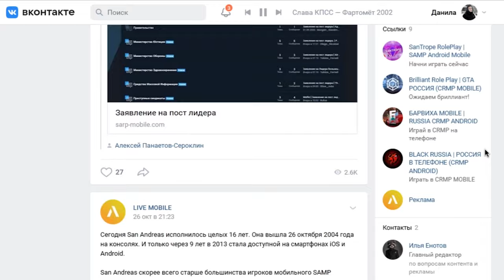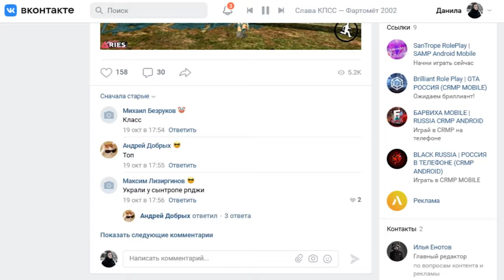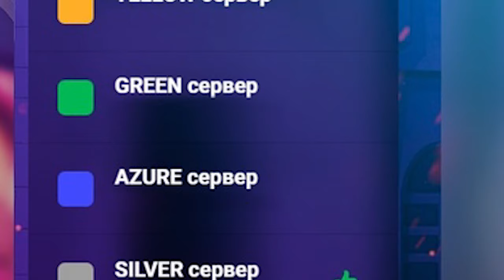АНДРЕЙ РИНГО — СОЗДАТЕЛЬ AMAZING RP! ДОКАЗАТЕЛЬСТВА